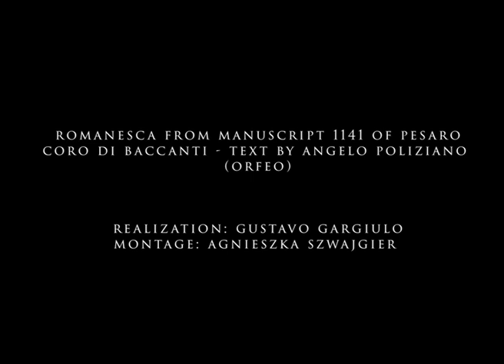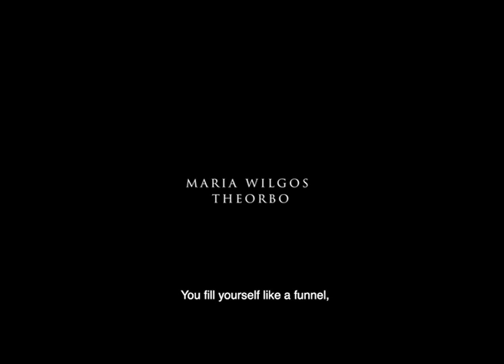Romanesca Pesaro/ Coro di Baccanti - Alta - Leonardo Da Vinci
Aleksandra Joanna Hanus - soprano
Malwina Borkowicz - mezzosoprano
Gustavo Gargiulo - cornett
Agnieszka Mazur - soprano crumhorn
Agnieszka Szwajgier - alto crumhorn
Agnieszka Obst-Chwała - lira da braccio
Karolina Szewczykowska - viola da gamba
Sławomir Zubrzycki - viola organista
Witold Wilgos - lute
Maria Wilgos - theorbo
Wojciech Lubertowicz - percussion

text:
Those who want to drink, those who want to drink,
Come here to drink, come here.
You fill yourself like a funnel,
Me, I wanna drink too!
There is wine for you too,
But let me drink first.
Let everyone follow you, Bacchus!
Bacchus, Bacchus, euoè!
I have emptied my horn:
Hand me the bottle here!
This mountain spins
And my mind goes goes off on its own.
Let everyone run hither ’n thither
Just like me.
Bacchus, Bacchus, euoè!
I am dead tired:
Am I drunk, yes or no?
You can’t stand up any more:
You are drunk, I know it!
Let everybody do as I do:
Let everybody guzzle as I do.
Bacchus, Bacchus, euoè!
Let everybody shout out: Bacchus, Bacchus!
And knock back the wine.
Then we’ll wreck the place with noise:
You, drink, and you and you!
I can’t dance any more.
Let everybody cry: euoè!
Bacchus, Bacchus, euoè!